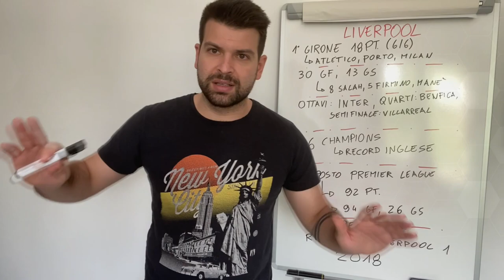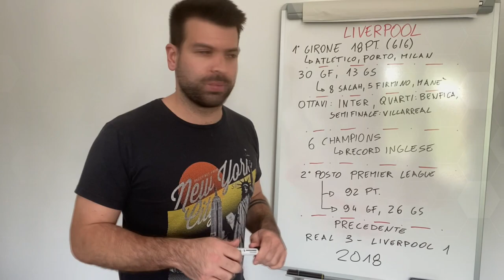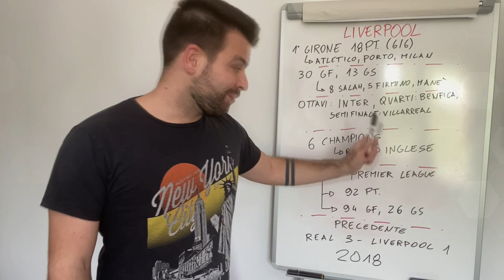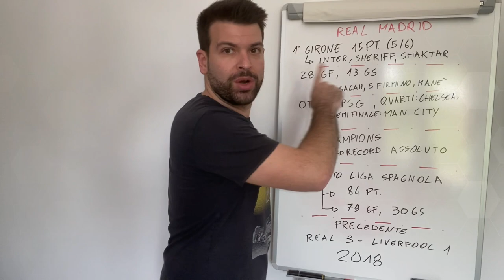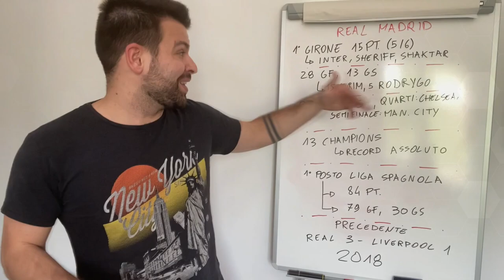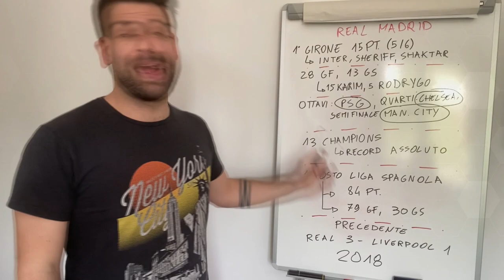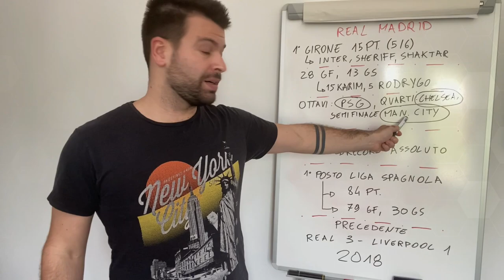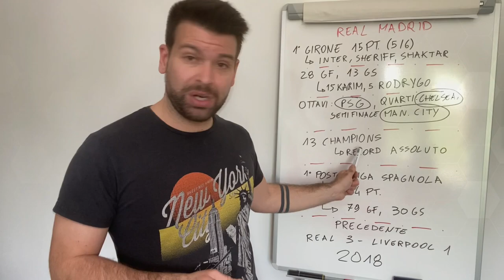Ancelotti vs Klopp, Real Madrid vs Liverpool | Chi vince la finale di Champions League?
Una partita bellissima e da tripla.
Ecco il mio pronostico per la finale di Champions League.